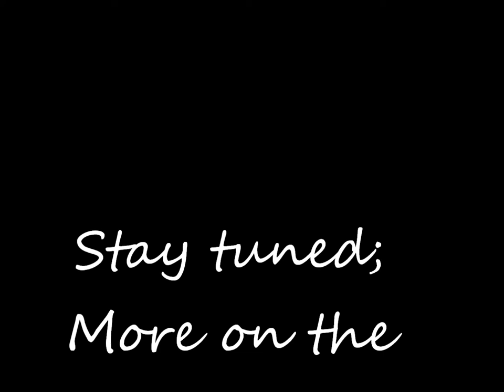Spotless mind - Jhene Aiko (Manny Hernandez cover)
This is a very inspiring song.
The lyrics are so powerful, many meanings can be interpreted.
I'm certain many of us can identify with this song.